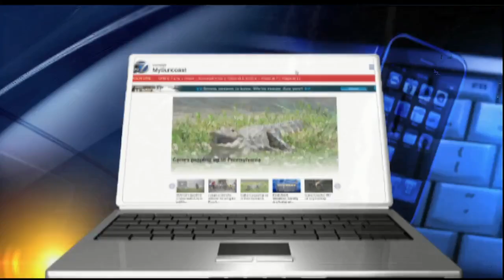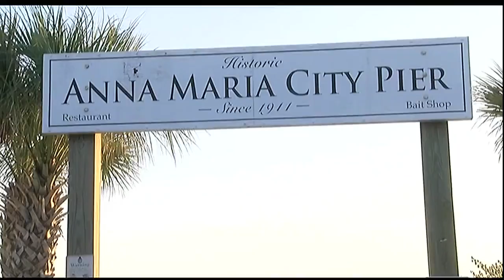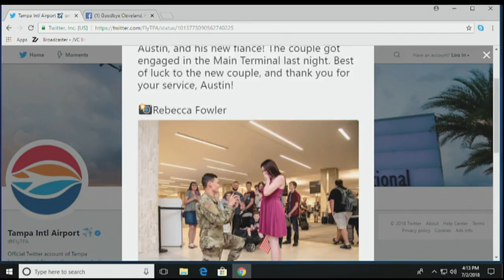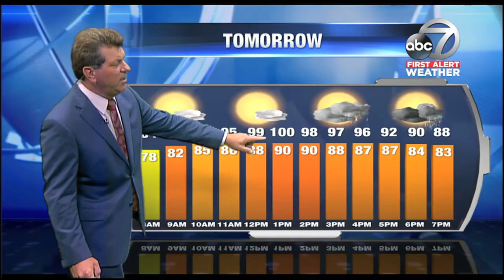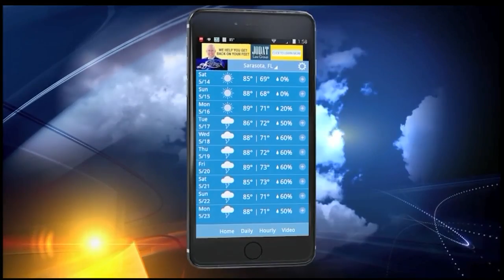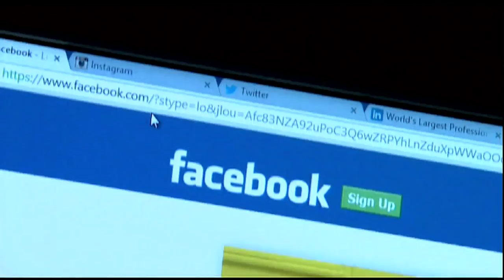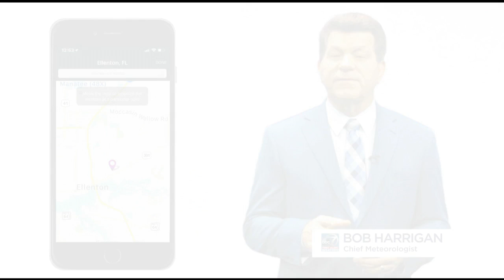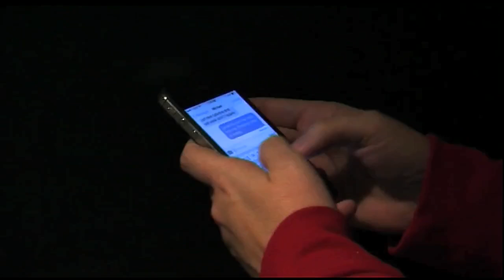Video: ABC7 News at 4pm - July 2, 2018